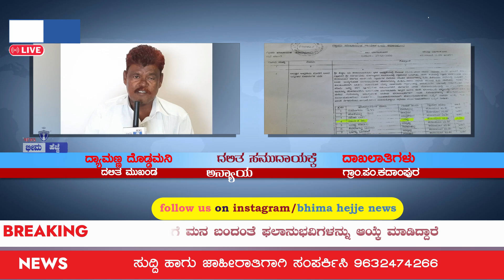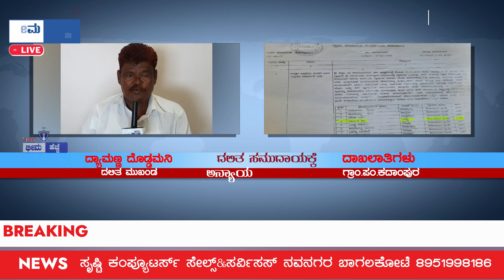ಭೀಮ ಹೆಜ್ಜೆ ನ್ಯೂಸ್[ಕದಾಂಪುರ ಪಂಚಾಯ್ತಿಯಲ್ಲಿ ದಲಿತರಿಗೆ ಅನ್ಯಾಯ]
ಬಾಗಲಕೋಟೆ ಜಿಲ್ಲೆಯ ಬಾಗಲಕೋಟೆ ತಾಲೂಕಿನ ಕದಾಂಪುರ ಗ್ರಾಮ ಪಂಚಾಯ್ತಿಯಲ್ಲಿ ನಿವೇಶನ ಹಂಚಿಕೆ ಮಾಡಲು ಫಲಾನುಭಾವಿಗಳನ್ನು ಪರಿಶಿಷ್ಟ ಮೀಸಲಾತಿಯಡಿ ಮೇಲ್ವರ್ಗದವರಿಗೆ ನಿವೇಶನ ಹಂಚಿಕೆ ಮಾಡಿ ದಲಿತ ಸಮುದಾಯಕ್ಕೆ ಅನ್ಯಾಯ ಮಾಡಿದ್ದಾರೆ..
   ಅಧಿಕಾರಿಗಳ ಗಮನಕ್ಕೆ ಇದ್ದರು ಕೂಡ ಗೊಂಬೆಯಂತೆ ಮೌನವಾಗಿದ್ದಾರೆ..ದಲಿತರಿಗೆ ಅನ್ಯಾಯ ಆಗಿದ್ದು ಕಂಡು ಬಂದರು ಕೂಡ ಕೈಗೊಂಬೆಯಾಗಿರುವುದು ವಿಚಿತ್ರ ಎನ್ನಿಸುತ್ತದೆ..
ಭೀಮ ಹೆಜ್ಜೆ ನ್ಯೂಸ್[ಒಂದು ಹೆಜ್ಜೆ ನ್ಯಾಯಕ್ಕಾಗಿ]
ಸಮಾಜದ ಒಳಿತಿಗಾಗಿ,ಅನ್ಯಾಯದ ವಿರುದ್ಧ ನ್ಯಾಯದ ಸಲುವಾಗಿ ಹಗಲು ಇರುಳು ದುಡಿಯಲು ಶ್ರಮಿಸುತ್ತಿದ್ದೇವೆ.
  ಸಮಾಜದ ರಾಜಕಾರಣಿಗಳ ವಿರುದ್ಧ ಭ್ರಷ್ಟ ಅಧಿಕಾರಿಗಳ ವಿರುದ್ಧ ಪ್ರತಿಯೊಂದು ಅನ್ಯಾಯದ ವಿರುವುದ ಹೋರಾಡಲು ಪ್ರಯತ್ನಿಸುತ್ತಿದ್ದೇವೆ.
ಯಾವುದೇ ರೀತಿಯ ಅನ್ಯಾಯದ ವಿರುದ್ಧ ಹೋರಾಡಲು ನಮಗೆ ನಿಮ್ಮ ಅಗತ್ಯವಿದ್ದು ನಿಮ್ಮ ಸಹಕಾರ ಬೇಕಾಗಿದೆ..
   ನೀವು ನಮಗೆ ಸಪೋರ್ಟ್ ಮಾಡಲು ಬಯಸಿದಲ್ಲಿ ನಮ್ಮ ಚಾನೆಲ್ ಸಬ್ಸ್ಕ್ರೈಬ್ ಮಾಡಿ ಬೆಲ್ ಐಕಾನ್ ಒತ್ತಿ ಲೈಕ್ ಮಾಡಿ ಶೇರ್ ಮಾಡಿ..
  ಭೀಮ ಹೆಜ್ಜೆ/ಒಂದು ಹೆಜ್ಜೆ ನ್ಯಾಯಕ್ಕಾಗಿ..